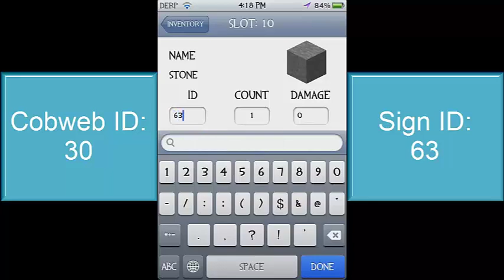Minecraft Pocket Edition - 0.5.0 - Cobweb & Sign